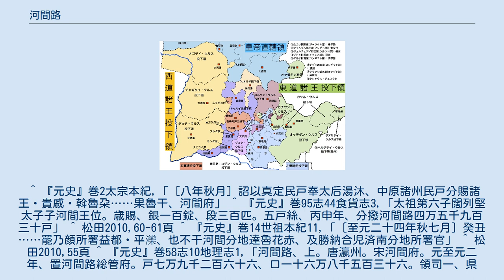河間路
河間路は右上に位置する。
 河間路（かかんろ）は、中国にかつて存在した路。
モンゴル帝国および大元ウルスの時代に現在の河北省滄州市一帯に設置された。
治所は河間府で、『東方見聞録』ではカチャンフ (Cacianfu) として名前が挙げられている。
 チンギス・カンの庶子コルゲンを始祖とするコルゲン・ウルスの投下領であった。
 唐代の瀛州、宋代の河間府を前身とする。
1236年、第2代皇帝オゴデイは河北の諸路を諸王・勲臣に分配した（丙申年分撥）が、この時河間府はチンギス・カンの庶子コルゲンの投下領とされた。
この時の分撥では諸王が元来有する遊牧民の約10倍強の人口を有する地方が投下領として授けられており、4千の遊牧民を有するコルゲンの河間府の人口は45,930であった。
 また、『元史』巻95食貨志3には河間路の中に、イェス＝ブカ（4千戸）・カダアン＝タイシ（千戸）・イェスウル（3千戸）・テレングト（千戸）から成る「左手九千戸」の投下領が含まれていたことが記録されている。
この「左手九千戸」の投下領も1236年の丙申年分撥で設定されたものであるが、コルゲンへの分撥に内包されていたために『元史』巻2太宗本紀には記されていないと考えられている。
 1287年（至元24年）にナヤンが叛乱を起こした際（ナヤン・カダアンの乱）、コルゲンの末裔であるエブゲンもこれに呼応したため、「エブゲンが管轄する河間のダルガチを罷免した」とする記録が残されている。
これにより、国初以来変わらず河間路がコルゲン王家の投下領であったことが確認される。
 クビライの治世に大元ウルスを訪れたとされるマルコ・ポーロは河間路についても『東方見聞録』の中で言及している。
 カチャンフ（河間府）は南方に位置するりっぱな大都市で、カタイ地方に属している。
住民は偶像教徒で火葬の風習をもっている。
もっともキリスト教徒も若干はここに住んでおり、市内に一教会堂がある。
カーンの治下に属し紙幣が行用されている。
生糸の生産が多く、住民は商業·手工業に従事する。
金欄織や琉瑠織の製造額がおびただしい。
このカチャンフ市は多数の都邑を管轄下に持っている。
城内を大河が貫流しているが、この河は多くの運河や水路によってはるばるカンバルック市にまで連絡されているから、多量の商品がこの河を通じてカンバルックに運輸されている。
…… — マルコ・ポーロ、『東方見聞録』 河間路には録事司、23県（内6県が路の直轄）、6州が設置されていた。
 なお、斉東県と臨邑県は他の路・州を挟んだ飛び地となっているが、このような飛び地が存在するのはコルゲン家の投下領を前提として、後からそれを追認する形で行政区画が定められたためである。
 ^ 『元史』巻2太宗本紀,「［八年秋月］詔以真定民戸奉太后湯沐、中原諸州民戸分賜諸王・貴戚・斡魯朶……果魯干、河間府」 ^ 『元史』巻95志44食貨志3,「太祖第六子闊列堅太子子河間王位。歳賜、銀一百錠、段三百匹。五戸絲、丙申年、分撥河間路四万五千九百三十戸」 ^ 松田2010,60-61頁 ^ 『元史』巻14世祖本紀11,「［至元二十四年秋七月］癸丑……罷乃顔所署益都・平灤、也不干河間分地達魯花赤、及勝納合児済南分地所署官」 ^ 松田2010,55頁 ^ 『元史』巻58志10地理志1,「河間路、上。唐瀛州。宋河間府。元至元二年、置河間路総管府。戸七万九千二百六十六、口一十六万八千五百三十六。領司一、県六、州六。州領十七県」 ^ 訳文は愛宕1971,3頁より引用 ^ 『元史』巻95志44食貨3,「第二斡耳朶。歳賜、銀五十錠、段七十五匹、常課段一千四百九十匹。五戸絲、丁巳年、分撥河間青城県二千九百戸。延祐六年、実有一千五百五十六戸、計絲六百五十七斤。江南戸鈔、至元十八年、分撥贛州路一万五千戸、計鈔六百錠」 ^ 『元史』巻58志10地理志1,「録事司。県六。河間、中。倚郭。粛寧、下。至元二年、廃為鎮、入河間県、後復旧。斉東、下。憲宗三年、隷済南路。至元二年、還属河間路。寧津、下。憲宗二年、属済南路、至元二年、隷河間。臨邑、下。本属済南府、太宗七年、割属河間。憲宗三年、還属済南。至元二年、復属河間。青城。下。本青平鎮、太宗七年、析臨邑・寧津地置県、隷済南。中統置青城県、隷陵州。至元二年、隷河間」 ^ 『元史』巻58志10地理志1,「州六。滄州、中。唐改景城郡、復仍為滄州。金升臨海軍。元復為滄州。領五県：清池、中。楽陵、中。南皮、下。無棣、下。至元二年、併入楽...